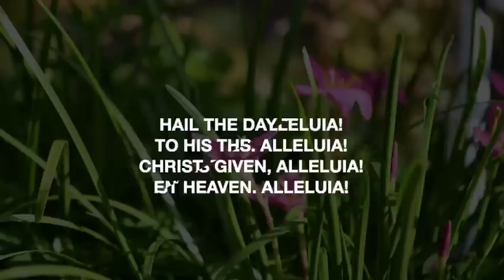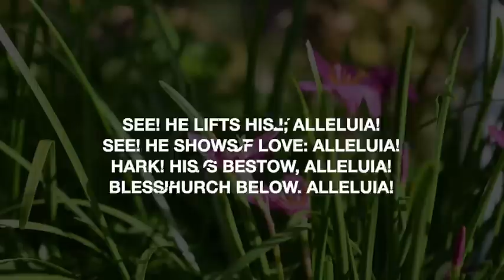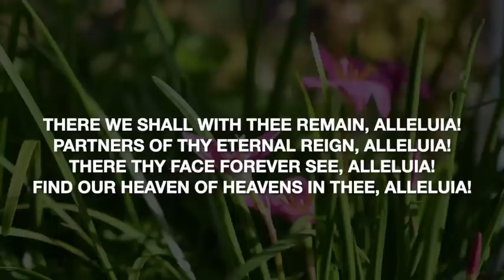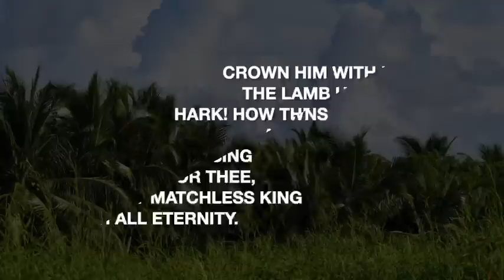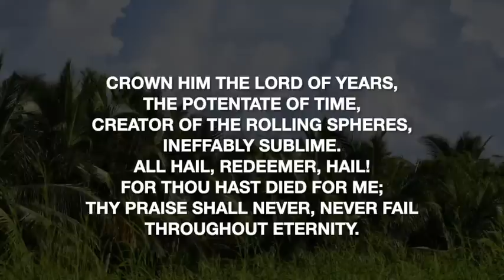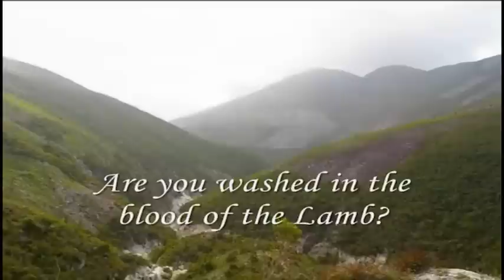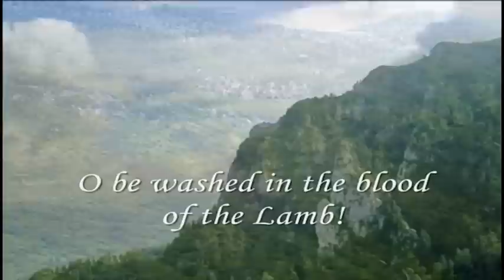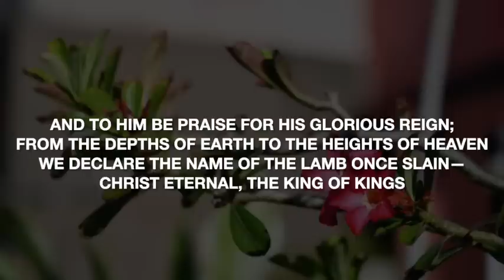Daily Devotions - May 19th, 2023.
Tonight we are led by Rev. Waisea Tavabulabula